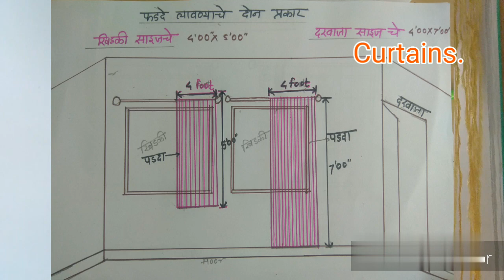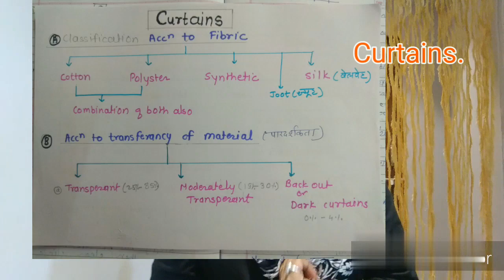Curtains design for home in interior, tricks and tips